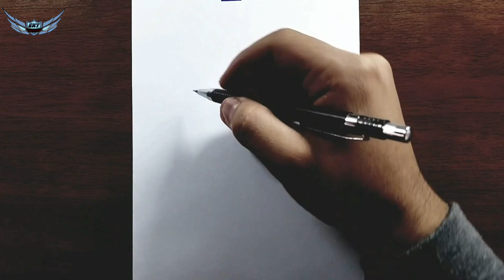Karakalem Çizimi - TÜRK Polisi ÇİZİMİ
karakalem çizimi, türk askeri çizimi nasıl çizilir, karakalem çizim çalışması resim çizimi kara kalem polis çizimi, türk polisi çizimi